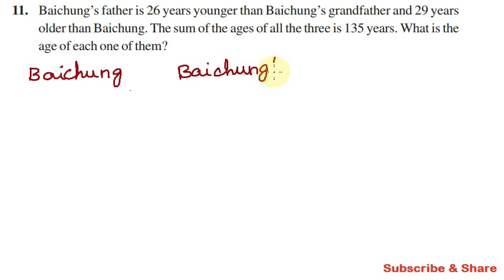CBSE Class 8 Exercise 2.2 Q 11, Chapter 2, Linear Equations in One Variable in Tamil, Maths NCERT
CBSE Class 8 | Maths | Exercise 2.2 Q.No 11 | 02. Linear Equatiions in One Variable |  NCERT Grade 8

11. Baichung’s father is 26 years younger than Baichung’s grandfather and 29 years older than Baichung. The sum of the ages of all the three is 135 years. What is the age of each one of them?

Topics:

2.1 Introduction
2.2 Solving Equations which have Linear Expressions on one Side and Numbers on the other Side
2.3 Some Applications
2.4 Solving Equations having the Variable on both Sides
2.5 Some More Applications
2.6 Reducing Equations to Simpler Form
2.7 Equations Reducible to the Linear Form

நன்றி.